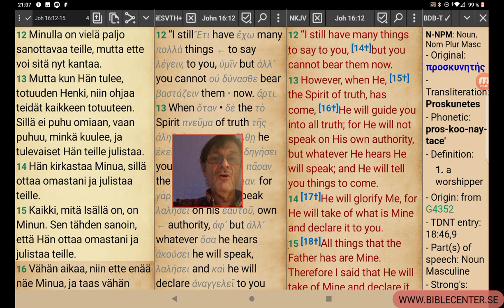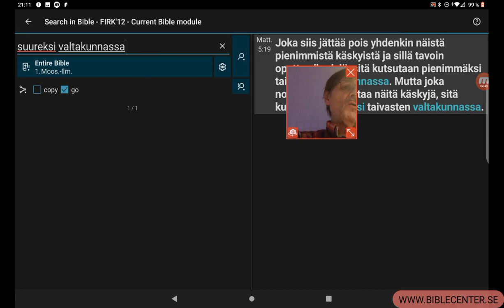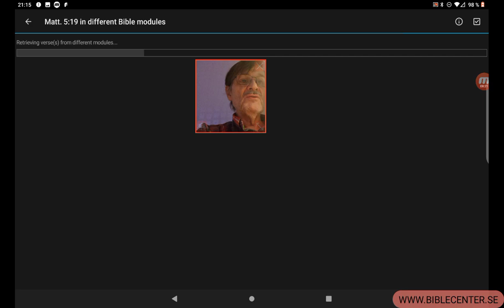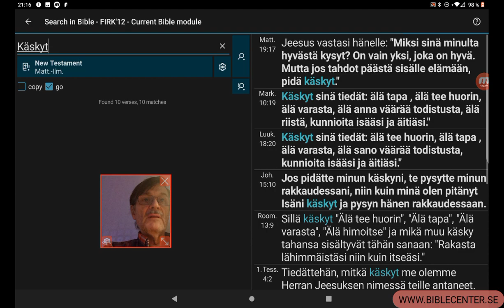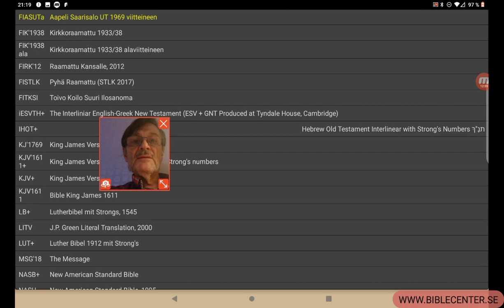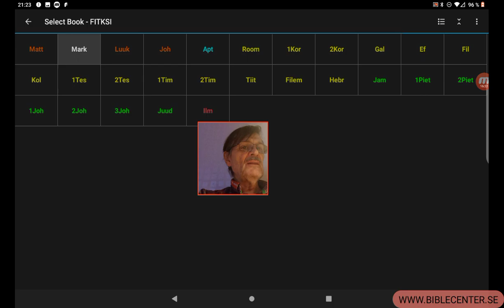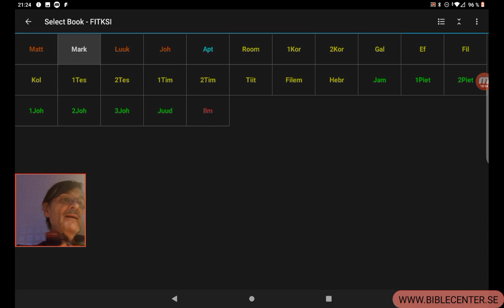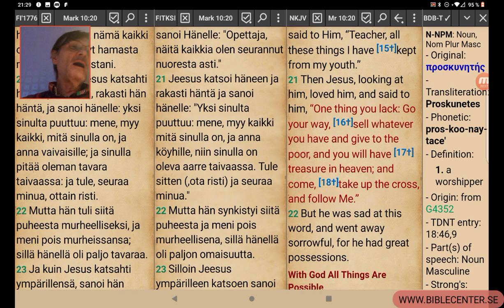Vanhan ja uuden liiton suhteesta. Sanotaanko minua pieneksi Taivasten valtakunnassa. Vastaus